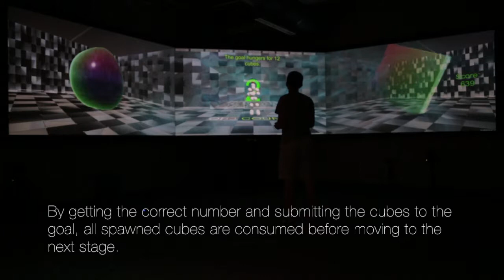QB3 COUNTz Gameplay Demonstration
Application Developed for CHI 2017, "Improving Gestural Interactions of Embodied Educational Technology Using One-Shot Machine Learning"